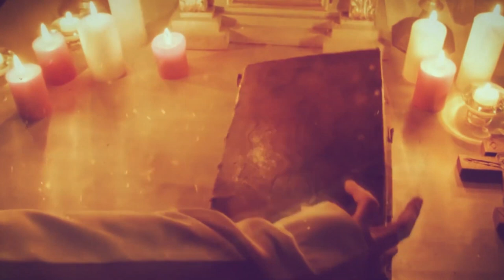EVANJELIUM NA DNES: OTEC ĽUBOSLAV PETRIČKO: Zostúpenie Ducha Svätého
Milí diváci, vo Sviatok Zoslania Svätého Ducha sa vám prihovára otec Petričko, ktorý prízvukuje, že Duch Svätý môže prísť kedykoľvek znovu a zasiahnuť naše srdcia veľkou silou. Ako to však môže v skutočnosti vyzerať?